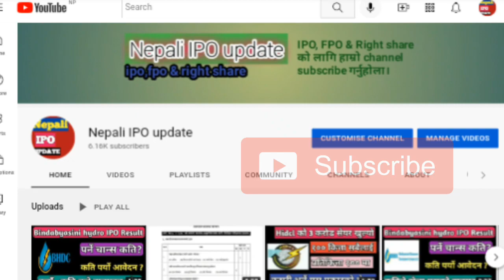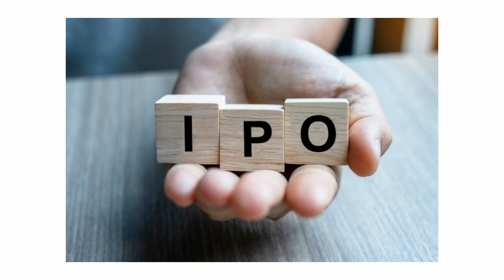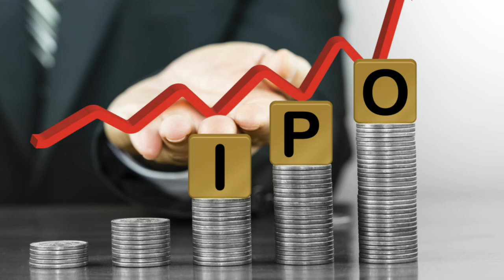लगातार २ लघुबित्त खुल्यो, मितिसहित, हेर्नुहोस सम्पूर्ण विवरण